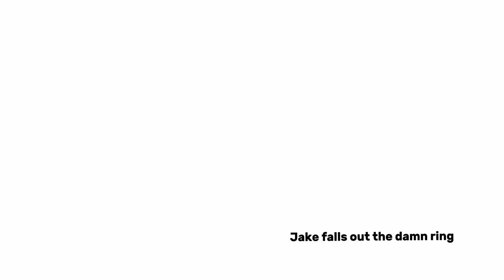BLOKE WRESTLING ENTERTAINMENT TOP 10 MOMENTS OF 2023